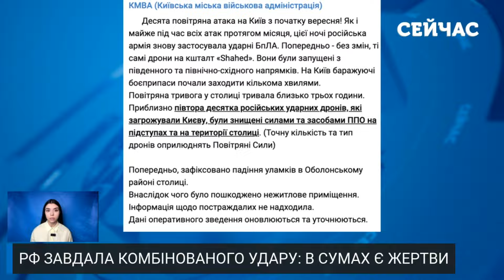🚀Екстрено! У Києві СИЛЬНІ ВИБУХИ. Росіяни ВДАРИЛИ по ЦЕНТРУ Сум. РОЗБОМБИЛИ лікарню. Багато ЗАГИБЛИХ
Російські удари знову сколихнули українські міста уночі. Після оголошення повітряної тривоги вибухи чули в Одещині, Харківщині та Сумщині. В повітряних силах повідомляли про запуск шахедів та ракет. В останньому регіоні є постраждалі та багато загиблих. Не обійшлось без детонацій і в прифронтових районах. Детально про це все розповідаємо прямо зараз на канаді "Сейчас"